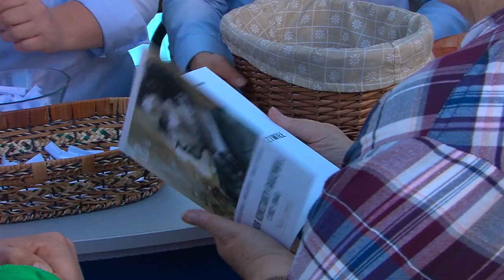Wojciechowe Świętowanie w Serocku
Jak co roku o tej porze w Serocku odbył się festyn pod nazwą Wojciechowe Świętowanie. W sobotę (27 maja) na serockim rynku zaroiło się od atrakcji i korzystających z nich mieszkańców. Nie mogło zabraknąć stoiska Powiatu Legionowskiego, który był współorganizatorem imprezy. Byliśmy tam z Państwem i dziękujemy wszystkim, którzy odwiedzili nas w sobotnie popołudnie. Tegoroczna impreza była szczególna ze względu na fakt, że Serock obchodzi w tym roku 600-lecie nadania praw miejskich.